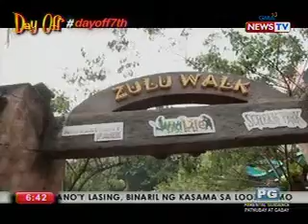Day Off: Exciting Treats from Sunway Lagoon, Malaysia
Dahil deserving na mag-relax at mag-enjoy ang aming mga Day Off winners na sina Glen at Gerold, dinala namin sila sa Sunway Lagoon - ang isa sa mga pinakasikat na tourist destination sa Malaysia! Nag-enjoy kaya sila sa mga makapigilhiningang rides? (Date aired: January 12, 2013)